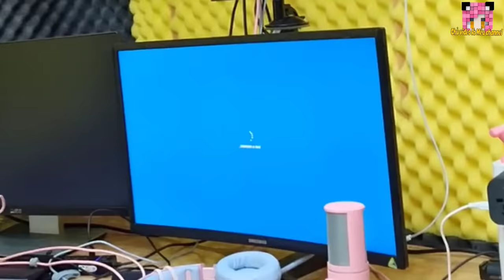REDHOOD TROLL PHÁ HƯ MÁY TÍNH KHIẾN MỀU KHÓC NỨC NỞ TRONG NGÀY SINH NHẬT*REDHOOD TẶNG MỀU PC MỚI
✅Nếu cần mua đồ công nghệ và máy tính hãy mua tại GearVN .com để ủng hộ RedHood và Mều nhé
Xin chào các bạn mình là Mều Channel đây!
Đây là video mới nhất của Mều Channel thuộc sở hữu của Mều Channel đội Phó của Team Pirate. Các thành viên khác RedhoodVN ( Trưởng Team ), Foxb ( Thuyền Viên ), chị Panda ( Thuyền Viên)...Tất cả các video từ những thành viên này đều thuộc sở hữu của Team Pirate, Bất kì ai Reup video dưới mọi lý do gì đều không được phép chấp nhận. Nếu bị phát hiện thì người Reup video của Team Pirate sẽ bị bắt buộc xoá video, nếu còn cố tình Reup nhiều lần thì sẽ dẫn đến chết kênh ( tự chịu ). Nên các bạn xem video vui lòng không Reup với bất kì lý do nào dù là Fan hay Antifan. Vì nếu vi phạm bản quyền của Youtube thì các bạn tự chịu hậu quả.
Theo dõi những mạng xã hội của mình